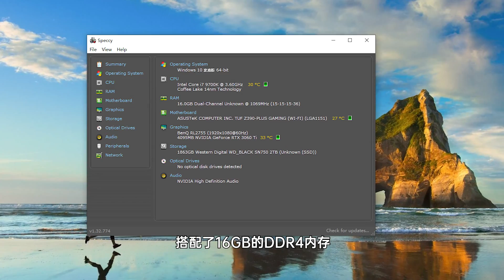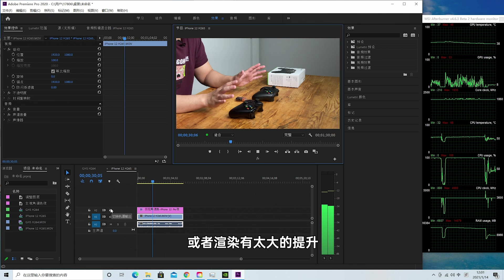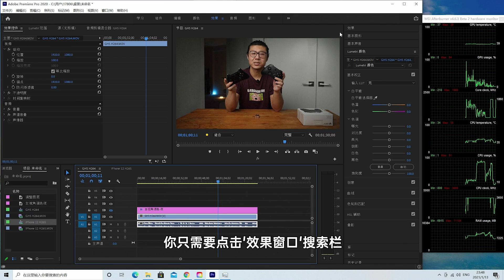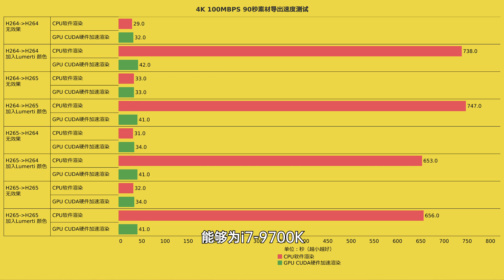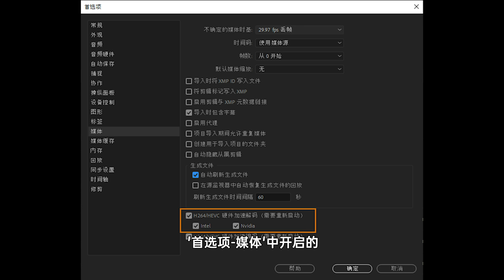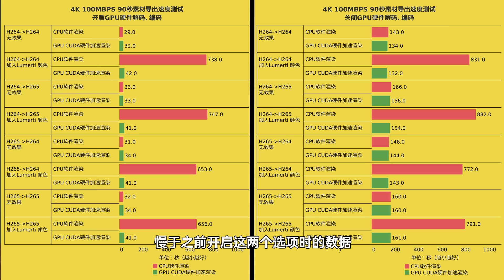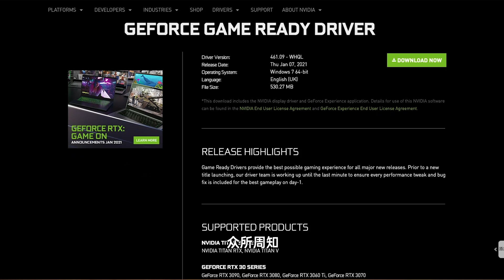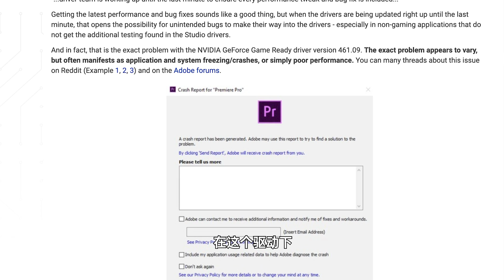20倍性能提升？！独立显卡对PR视频剪辑重要吗？以及三种硬件加速测试详解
【3minThursday】（其实是8minWednesday）
这期视频聊聊这些问题：
PR吃显卡性能吗？
视频剪辑用N卡好还是A卡好？
工作室驱动跟游戏驱动到底有什么影响？
显卡渲染加速与编码/解码加速是干什么的？
如何正确的设置PR显卡加速？